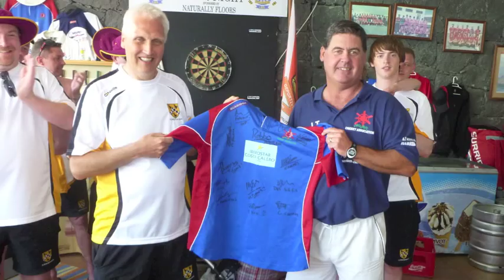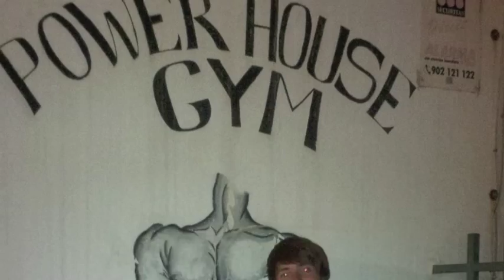Lanzarote 2013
Cregagh Cricket Club tour of Lanzarote 2013